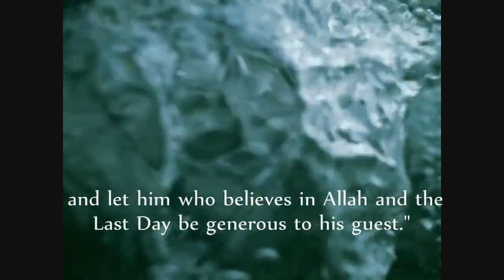An Nawawi 40 Hadith by Saad Al Ghamdi [15/40] الأربعين النووية سعد الغامدي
The 40 Hadeeth of Imam Nawawi is a profound and comprehensive collection, summarizing the teachings of Islam and the character of the Prophet (S).

Get tremendous Sawaab, Ajr and Hasanaat by acting upon this hadeeth and Spreading it.

In the Introduction of Al-Nawawi's Compiled Forty Hadeeth it states that:

"Everyone who desires and looks forward to the Hereafter must be familiar with these hadith because they cover the most important aspects of the religion and they offer direction to all forms of obedience to Allah. This is clear to anyone who ponders these hadith." -

Download the following books for more Understanding of the 40 Ahadeeth compiled by Imam An Nawawi:

Dont forget to The Most watched, Most Famous and Free to Air Islamic Channel Peace tv: